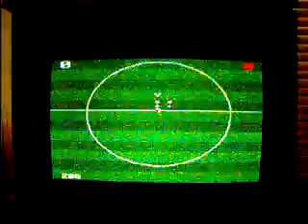ultimate soccer for sega master system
watch me score a goal with one hand (i was using the other one to hold the camera) in the ultra rare ''ultimate soccer'' game for the ''sega master system'', plays both in europe and american master systems and is soon to be on sale. this video was made just to show the cartridge works fine, sorry for the bad quality and the low volume audio.